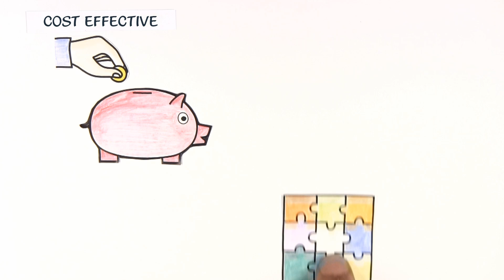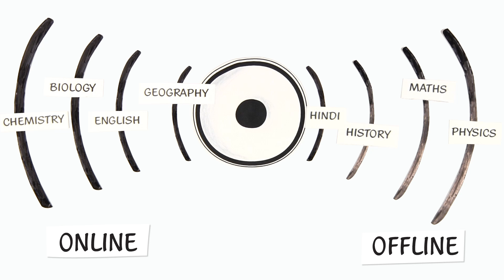Genextstudents.com - Enlightening Minds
GenextStudents is technology based education platform which aims to provide cost effective learning through a very user-friendly and fun interface across boundaries.